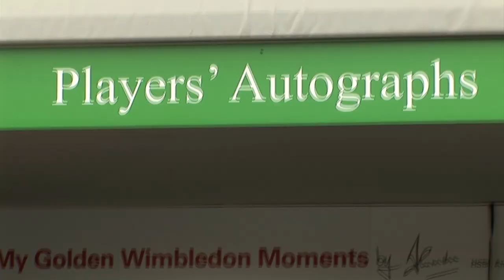Tennis Players Meet Fans at Wimbledon 2012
WTA tennis players around the Wimbledon site meeting fans and signing autographs.

Video features Ana Ivanovic, Zheng Jie, Elena Baltacha, Arantxa Rus, Sabine Lisicki, Sam Stosur, Sania Mirza, Alize Cornet & Dominika Cibulkova.